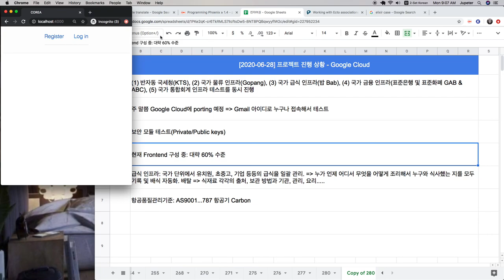[2020-06-28] 프로젝트 진행 상황 - Google Cloud Platform